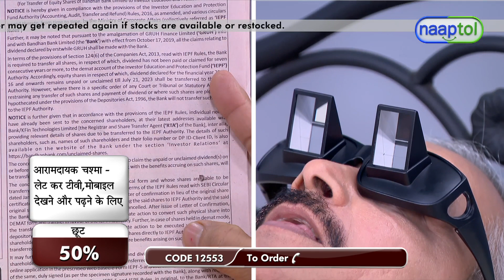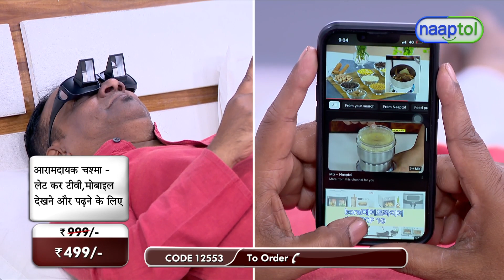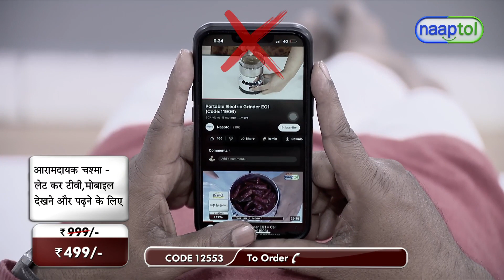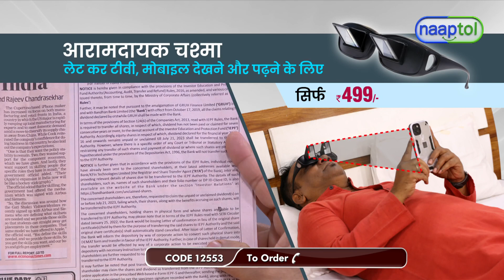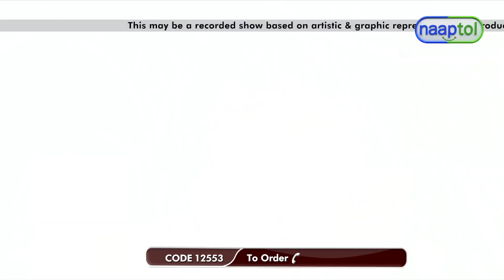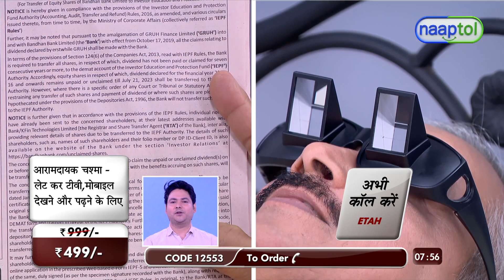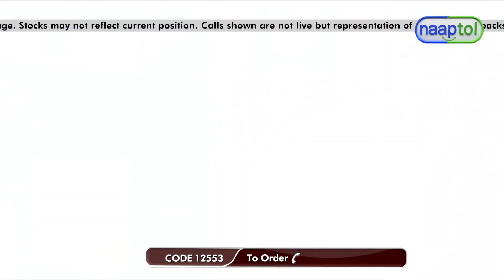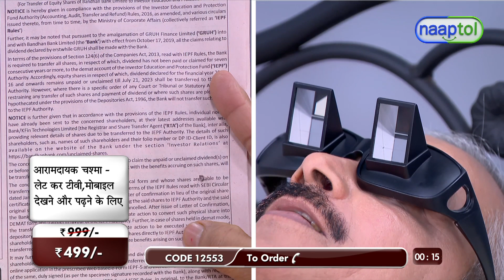33023 Resting Glasses LWA5 499 (CODE 12553)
Highlights:
Resting glasses
Lazy wrap around
Hands-free comfort
Scratch resistant
High-quality materials
Full-rim frame
Unisex design

Features:
Glasses: High-Quality glasses
Coating: Scratch resistant coating
Frame material: Plastic
Frame Size: Medium
Optical Structure: Frame
Frame style: Full Rim
Polarized: No
Gender: Unisex
Size/Dimensions: 13.6 x 16.5 x 4.3 cm
Net Weight: 84 g

Package Contents:
1 x Resting Glasses